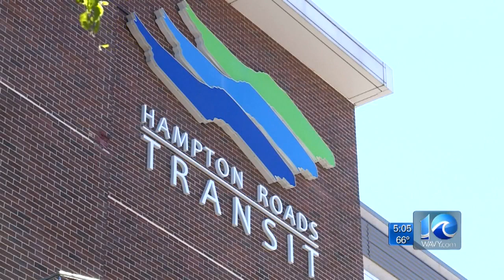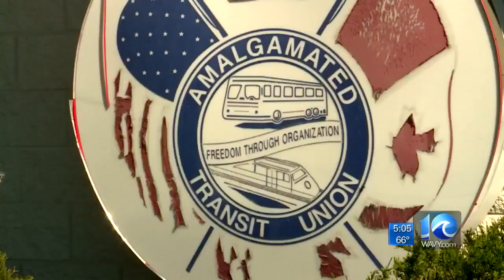HRT disputes claim by drivers, mechanics of inadequate protective equipment and hazard pay